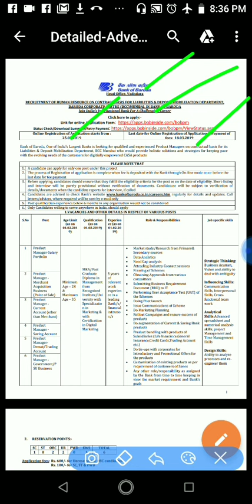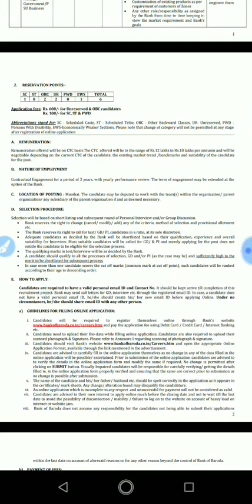Bank of Baroda jobs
bank of Baroda post for products manager